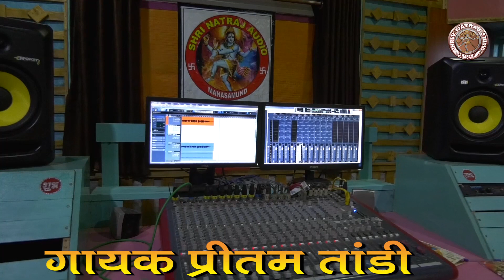new cg video song mya hoge re pritam tandi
Album - mya hoge re
Song -mya hoge re
Artist -
Singer - pritam tandi
Lyrics-
Camera Man -JIMESH RAJPUT
Choreographer -